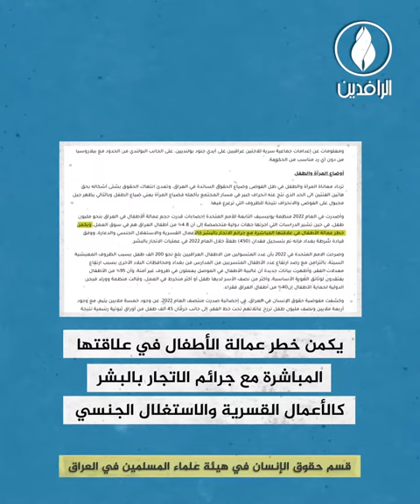أطفال العراق ضحية الإهمال والحرمان، وأسرى بين قضبان العمل